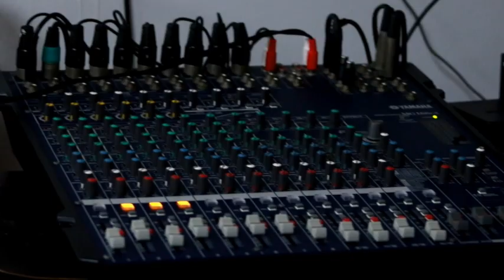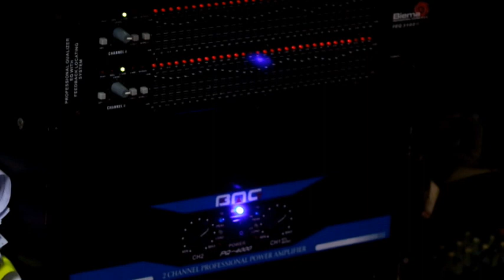Mangku || Thisen Man Fadawt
Thisen Man Fadawt
Cover Song: Mangku